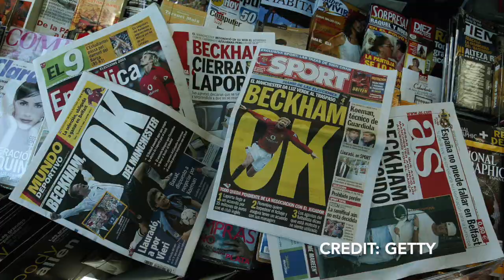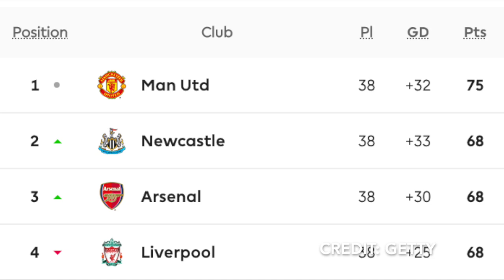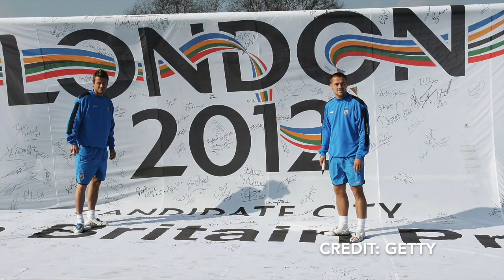What If David Beckham Didn't Score From The Halfway Line?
In our latest episode of 'What If' we explore an alternate reality where David Beckham didn't score from the halfway line against Wimbledon